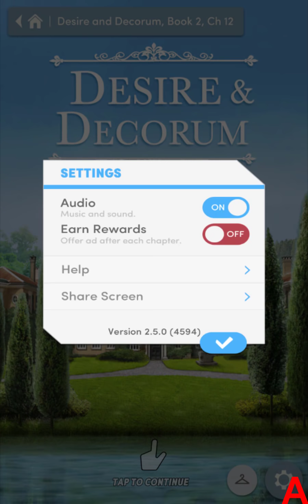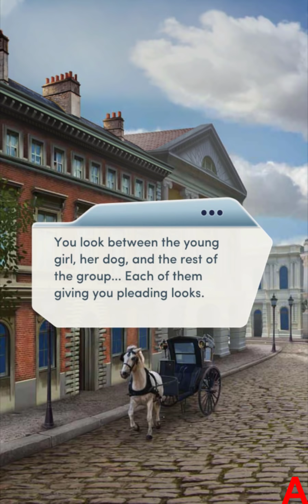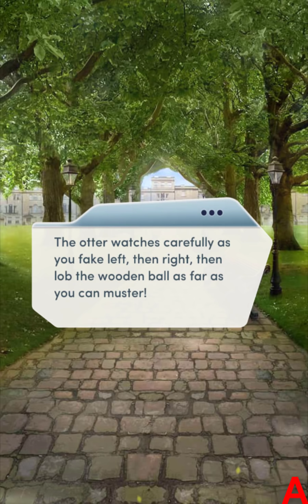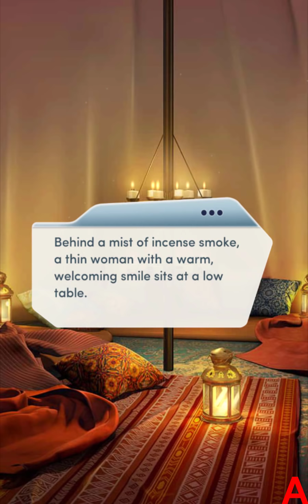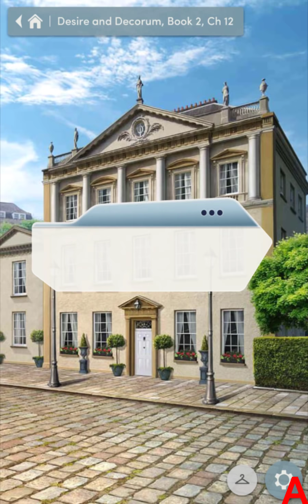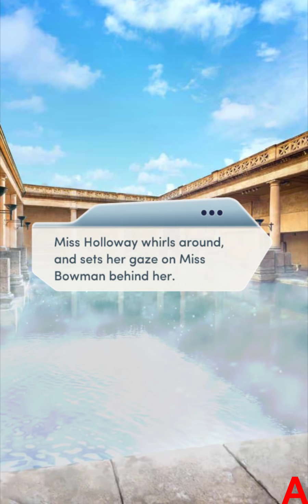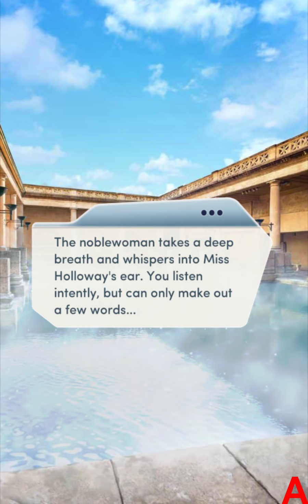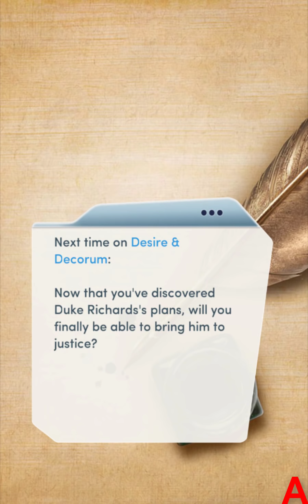Choices:- Desire and Decorum Book 2 Chapter #12 Sinclaire's Route (Diamonds used)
That glitch at the start lmao...
Also Duke ass when he said the becoming king sentence reminded me of the hamster watching the camera meme lmao